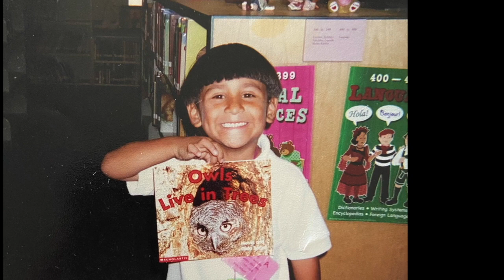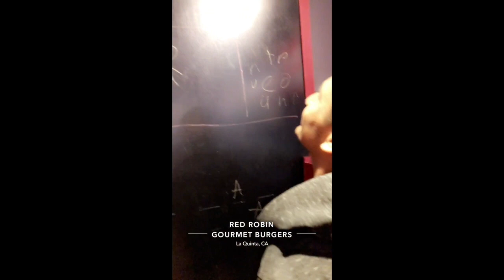Rest In Peace Ruben❤️